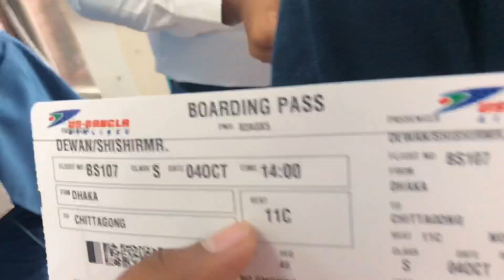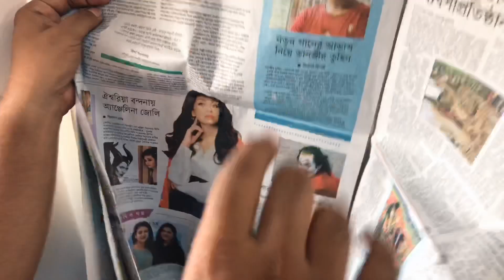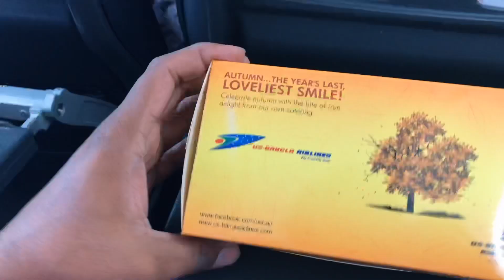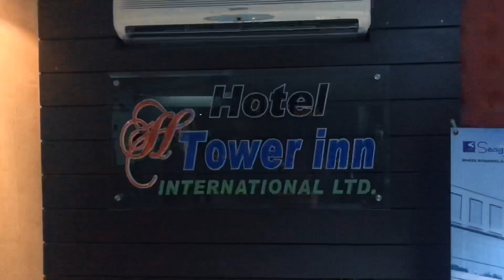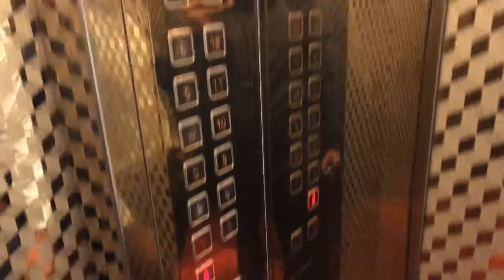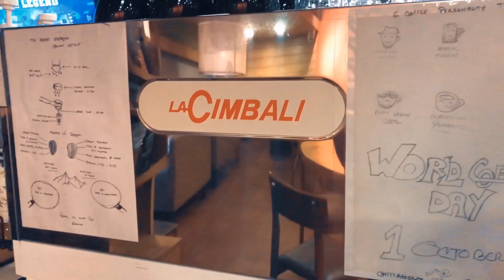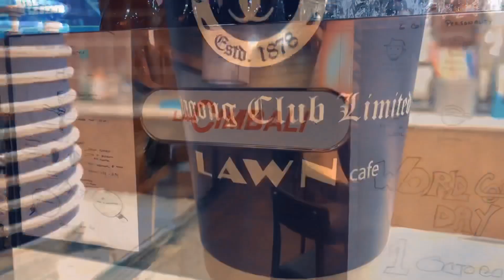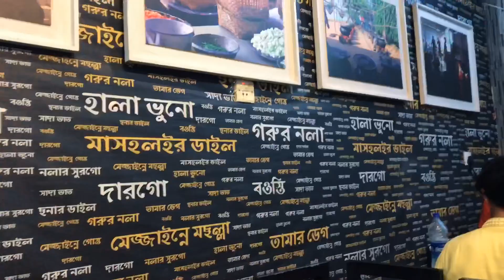TRAVELLING TO CHITTAGONG??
DO NOT TAKE ANYTHING SERIOUSLY, ESPECIALLY WHAT I SAY.
This is totally a fun video and about what I do everyday with my friends around..!

Nomad Unsocial PR and Business Development: Shishir Dewan (Instagram: @baristadewan)

Equipments used:
Camera: Iphone 8 plus
Gimble: DJI Osmo Mobile 2
Microphone: BOYA MM1